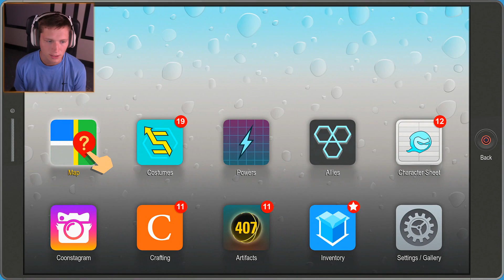Attack of the Shitty Ninjas - South Park: The Fractured But Whole (Part 15)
South Park: The Fractured but Whole is a role-playing video game developed and published by Ubisoft, in collaboration with South Park Digital Studios. It is available for the Playstation 4, Xbox One, and PC. The Fractured but Whole takes place after the events of South Park: The Stick of Truth, with the 21st season episode Franchise Prequel as a tie-in. The children begin a new adventure, again set in the town of South Park in the Colorado Rocky Mountains, this time becoming role-playing superheroes. However, a falling-out over Cartman's planned film franchise splinters the boys into two groups. Those who side with Cartman join Coon and Friends, while rival group Freedom Pals, led by Mysterion, call for their own franchise, starting a civil war between the two groups. We play as The New Kid. The plot revolves around Coon and Friends looking for a lost cat to gain the cash reward to further their franchise, and in the process stumble upon a plot to unite all the crime families in South Park. In order to continue their franchise, they decide to look in on the matter.